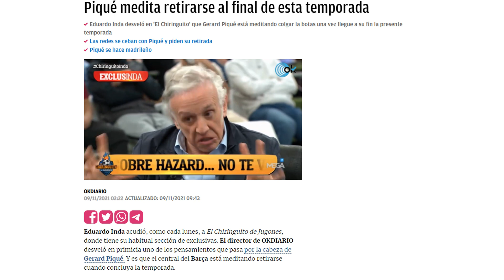¡PODRÍA RETIRARSE YA! | El crack del Barça que, con la llegada de Xavi, medita YA SU RETIRADA